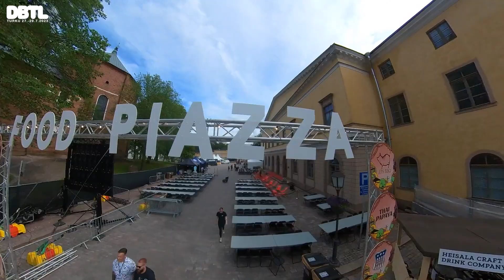DBTL 2023 - Alue-esittely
Juontajakaksikko Osku ja Juhani esittelevät DBTL2023- festivaalialuetta!

Kuvaus ja editointi: Tero Kukkonen